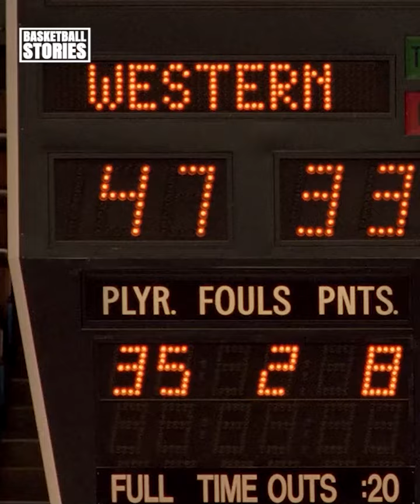Why Caitlin Clark Is A Future WNBA Superstar 🔥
Caitlin Clark has taken her Iowa Hawkeyes to the NCAA Final for the first time. It has been an incredible journey, with Caitlin Clark gaining attention around the world. From her John Cena inspired taunts to her long-range shots that defy basketball logic, let’s look at Caitlin Clark’s heroic journey to the NCAA championship game.